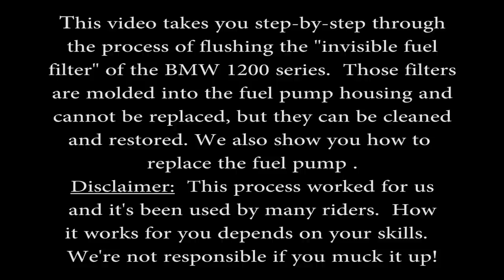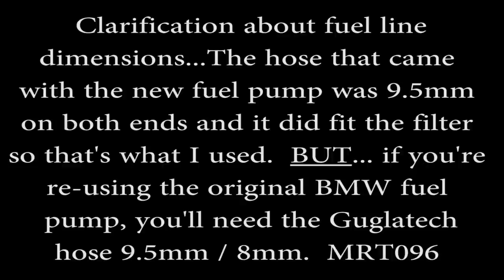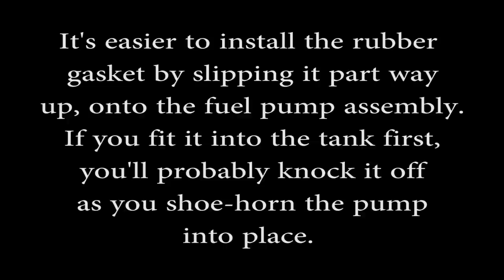BMW 1200 Series Invisible Fuel Filter Service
If you've got an 05-13 BMW 1200 (GS/GSA/RT/RS/etc) that bike has the "invisible fuel filter".  The filter is hidden inside a molded plastic case so you can't service it... or can you?  Don't spend $500 on a new BMW fuel filter and fuel pump assembly!  We show you how to flush and restore the filter, and how to change the fuel pump.